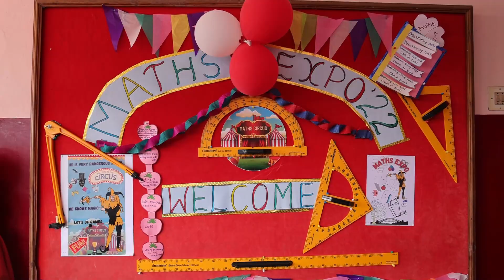MARIAN X-PLORA'22 | Exhibition | St. Mary's Convent Matric Hr. Sec. School | Annur | Coimbatore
( MARIAN X-PLORA'22 ) Exhibition at St. Mary's Convent Matric Hr. Sec. School, Annur Campus.